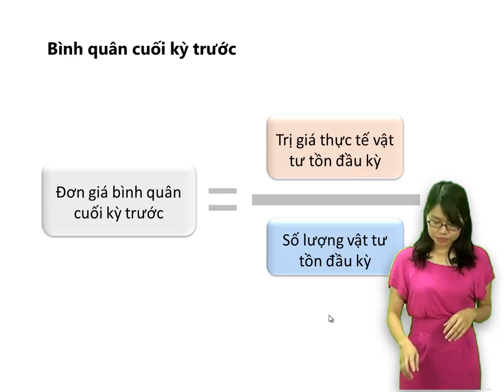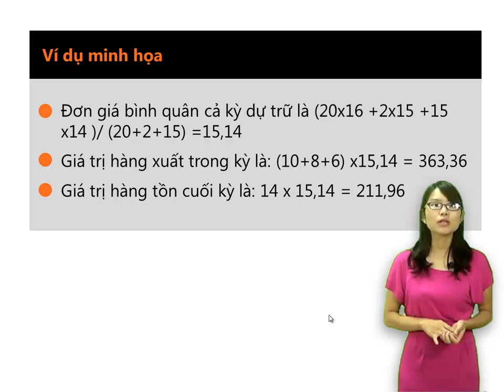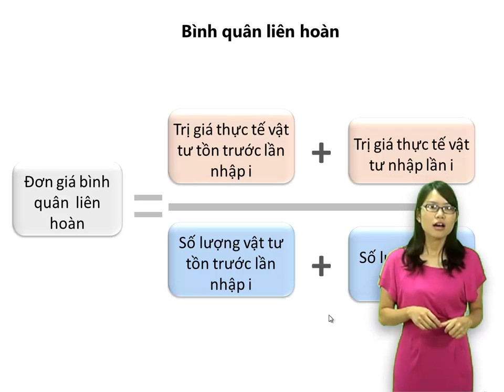Ke Toan Va Bao Cao Tai Chinh 1_Bai 3(p6)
Ke Toan Va Bao Cao Tai Chinh 1_Bai 3